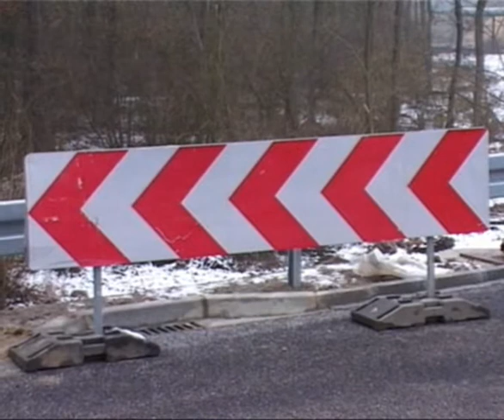Budowa Obwodnicy Puław 01 02 2008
Kolejna relacja z budowy obwodnicy Puław - Informacje Puławskie produkcji StudioK 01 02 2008 rondo węzła Dęblińska